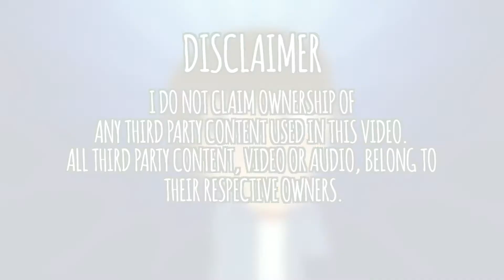CLASH OF CLANS ANIMATION - A BARBARIAN SECRET!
i want to thank Uncoded Eye aka ishimura for taking the time out of his day to help me voice over this barb go sub him his link is here at the bottom lol anyways enjoy. :)